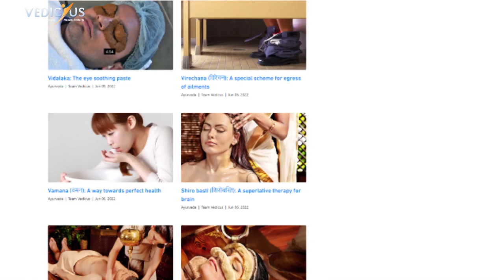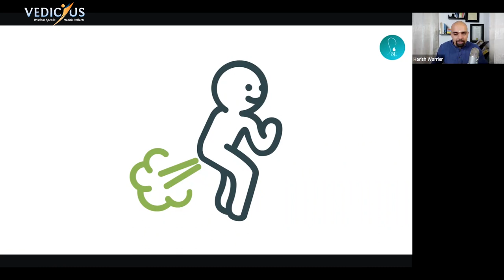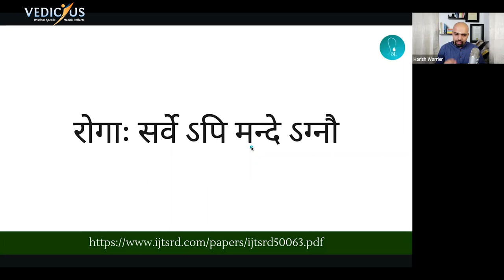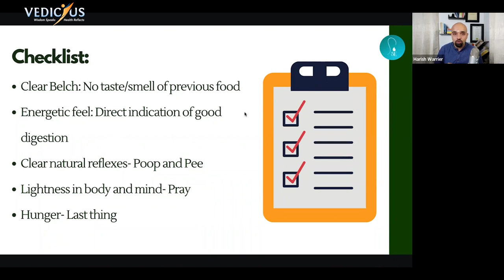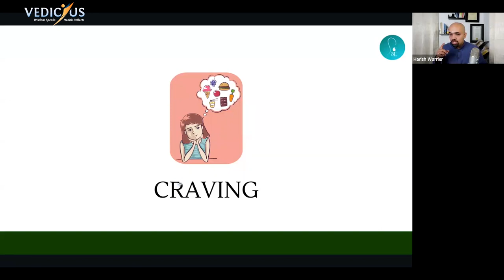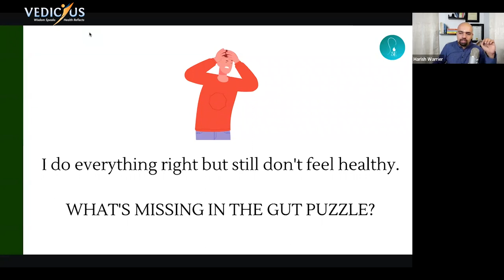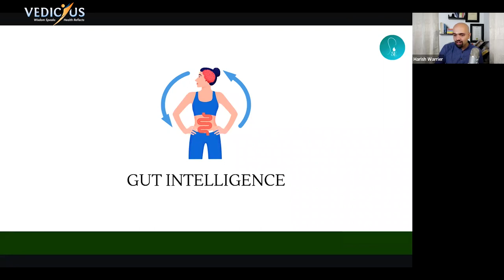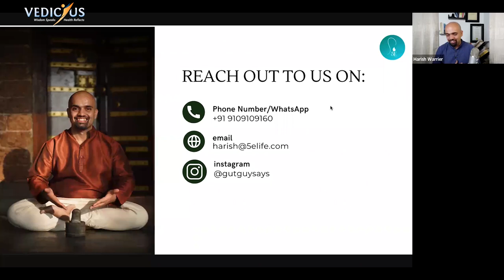Webinar 12th Ep. by Vd. Harish Warrier | Why gut health might be the only solution we ever need.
Speaker : Vd. Harish Warrier
Known as "Gut Guy" |  Excellence Installation Specialist
Co-Founder @5elifeofficial
Yoga Coach from Sivananda, Himalayas

The main focused learning objectives of the session were
1). How consistent antibiotic use has been killing the bacteria. (The ones that you actually need)
2). How to take anything and still be healthy
3). Why is it just not the food?  But more about you.
4). How to train your gut to accept and reject what you need and don’t respectively